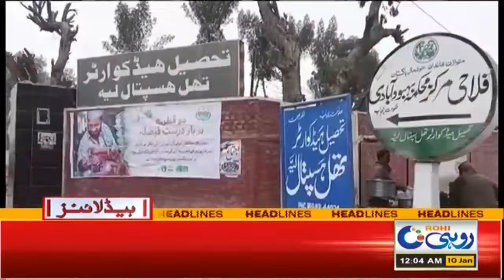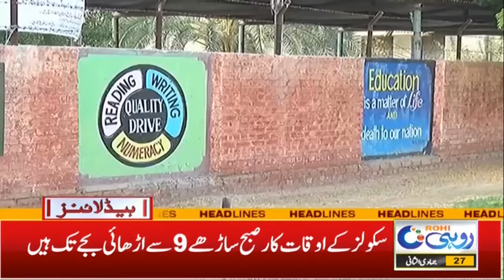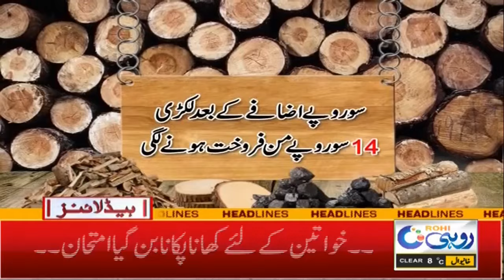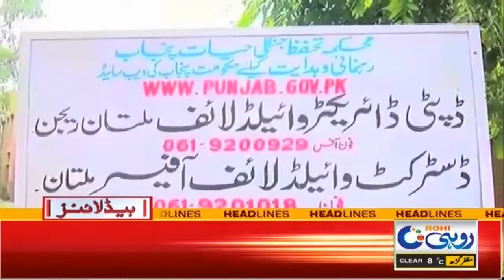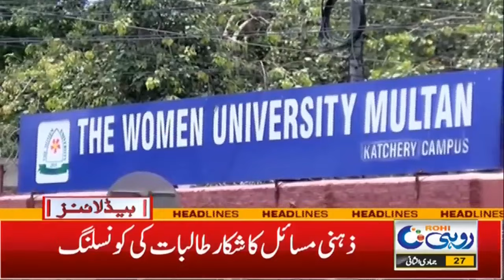Fog Reign In South Punjab | 12am News Headlines | 10 Jan 2024 | Rohi